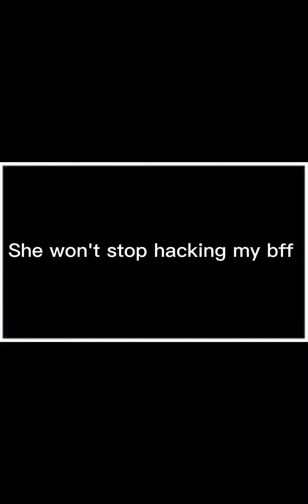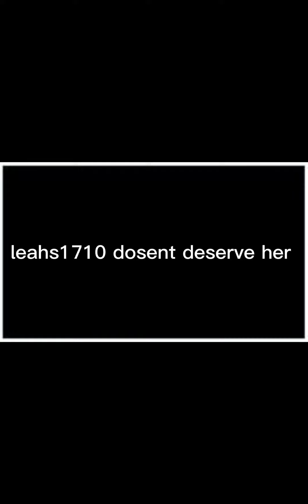EXPOSING leahs1710 from ROBLOX